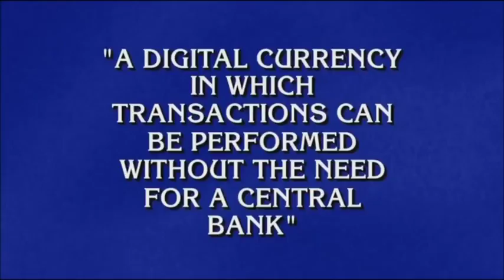Bitcoin on TV Series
Bitcoin Mentioned in TV Series

Search Also for
Latest news about Bitcoin
Latest News about Cryptocurrency
Amazing Facts about Bitcoin
bitcoin
Bitcoin cash
Bitcoin atm
bitcoin wallet
bitcoin mining
Bitconnect
Bitconnect lending
Bitconnect mining
Bitconnect scam
Bitconnect ponzi
Coinbase
Bloomberg
Aljazeera
crypto
cryptocurrency
cypto wallet
cryptocurrency wallet
crypto currency mining
genesis mining
cloud mining
ethereum classic
ripple
Irs
Bitcoin crash
Ethereum crash
ethereum
ethereum mining
buy bitcoin
bitcoins
Bitcoin cash
top bitcoin
bitcoin site
bitcoin sites
doge coin
coins blockchain
blockchains
blockchain
mining bitcoin price
litecoin
monero
maidsafe
maidsafecoin
Blockchain
Ron Paul
Donald Trump
Goldman Sachs group Inc
Kardashian
Jay Z
Janet Yellen
Bitcoin crashed
Pump and dump
Master nod
Firesale
game of thrones
hbo
Zion Williamson
Arirang News
Asian Markets
steem
steemit
factom
lisk
i24
regalcoin
coinbase
bitcoin mining free electricity
bitcoin mining free heating
bitcoin mining free money
NBA draft
Prodigy
Mob Deep
Facts
best free bitcoin mining
best free bitcoin mining pool
Mark Cuban
Capitol hill
Government
Microsoft
Summer league
Asian Crypto marketing
best free bitcoin mining software
bitcoifree bitcoin mining